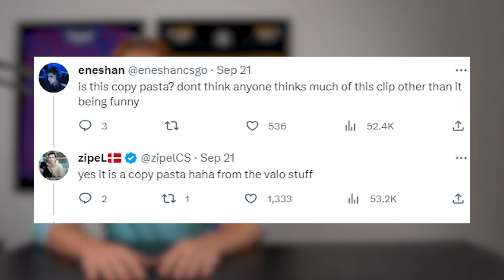The Most Toxic BM Ever in Esports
This might just be the best BM and toxic play not just in CS, but in esports, who has done it worse than this?

// ABOUT US